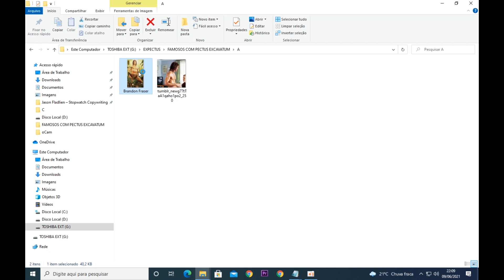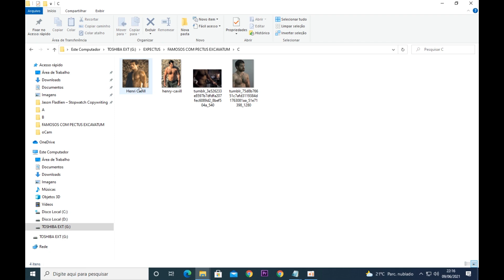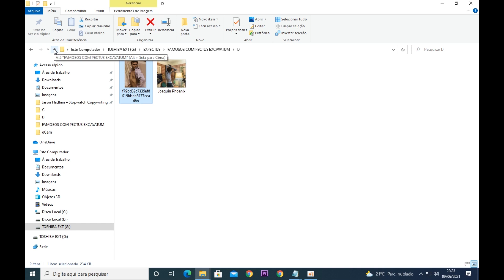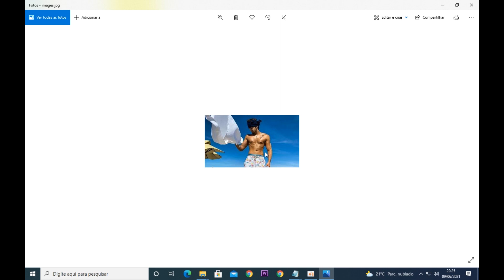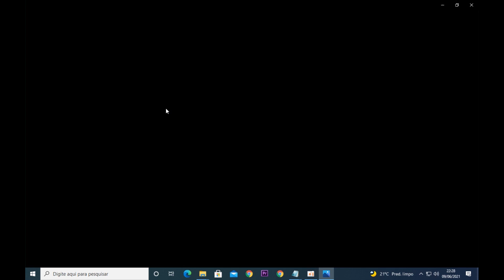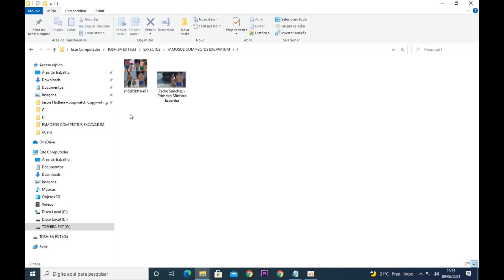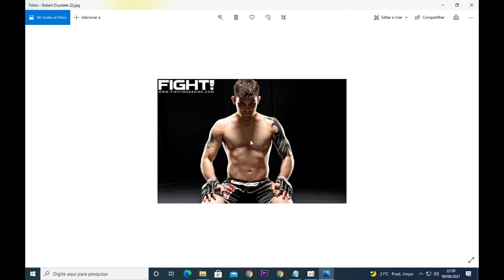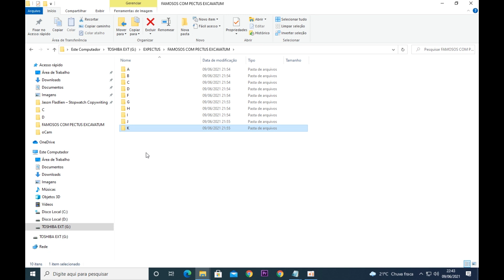10 Famosos Com Pectus Excavatum (Peito Escavado)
Assista à aula de introdução da Estratégia de Correção Estética do Pectus Excavatum